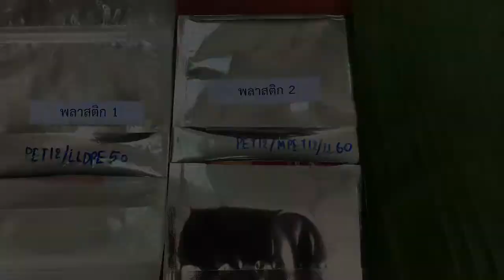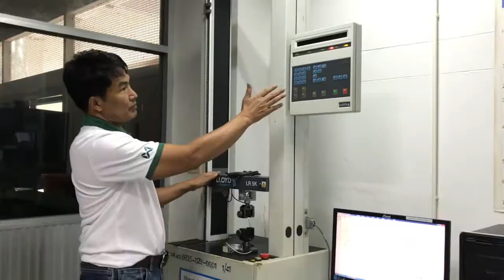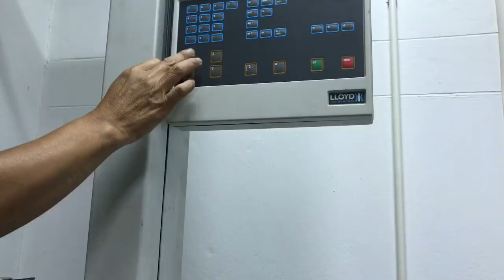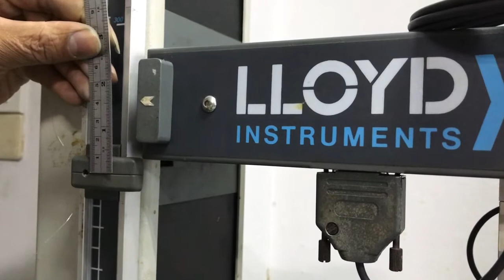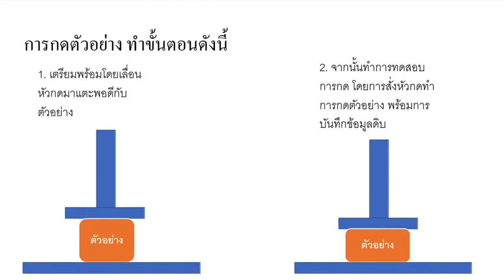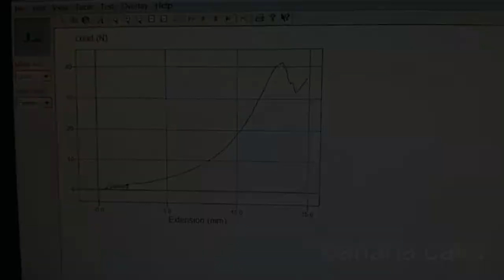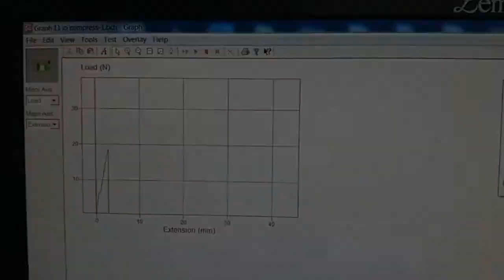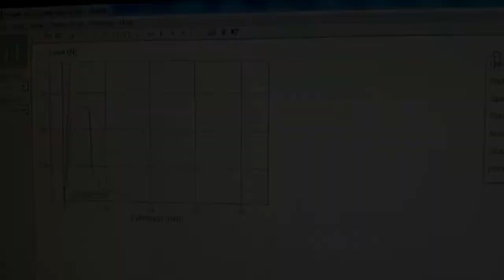Lab Phy Food: บทปฏิบัติการที่ 4 การเสียรูปของวัสดุอาหารและวัสดุที่เกี่ยวข้อง